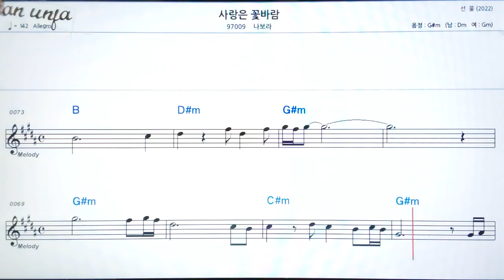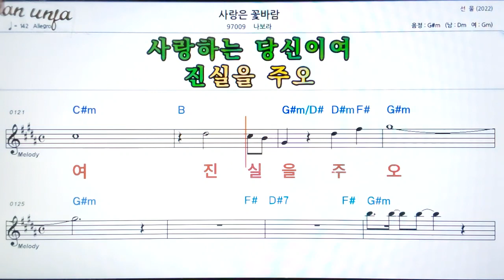사랑은 꽃 바람/나보라👍악보, 기타 코드,가사,Karaoke*가라오케 반주